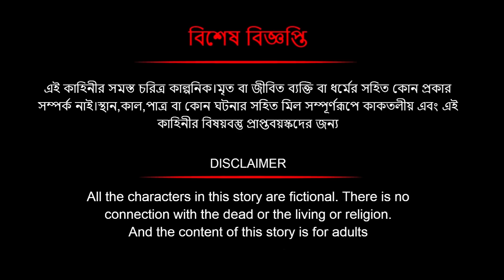টুনির ধান চাষ | Bangla Cartoon | Thakumar Jhuli Bangla Golpo | Tuntuni Golpo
HELLO Viewers you are enjoying Bangla cartoon | Bengali Learning Stories by Tuntuni Cartoon Story

Tuntuni Cartoon Story Channel and all of its videos are not “directed to children” within the meaning of Title 16 C.F.R. § 312.2 of CHILDREN'S ONLINE PRIVACY PROTECTION ACT (USA) are not intended for children under 13 years of age. Tuntuni Cartoon Story  CHANNEL and its owner(s), agents, representatives, and employees do not collect any information from children under 13 years of age and expressly deny permission to any third party seeking to collect information from children under 13 years of age on behalf of this CHANNEL. Further, Tuntuni Cartoon Story CHANNEL denies any and all liability or responsibility for the practices and policies of YouTube and its agents and subsidiaries, or any other affiliated third party, regarding data.

Cartoon video,Bengali Cartoon Video,Bengali Moral Story,Bangla Cartoon